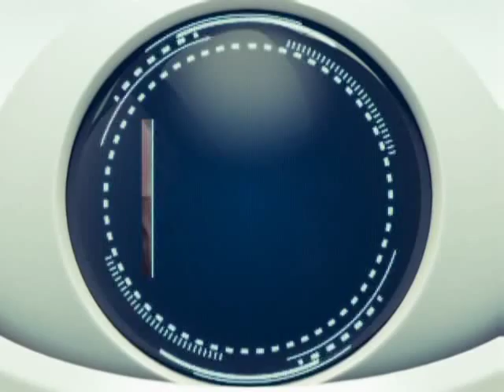Disney Channel Russia promo - Phil of the Future (sneak preview)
© Disney Channel hey, I created my own store in redbubble, where I upload some of my creatives (not related to the Disney channel), if you want - check it out, here's the link vlad2010ful.redbubble.com